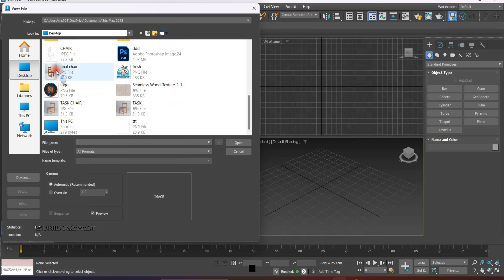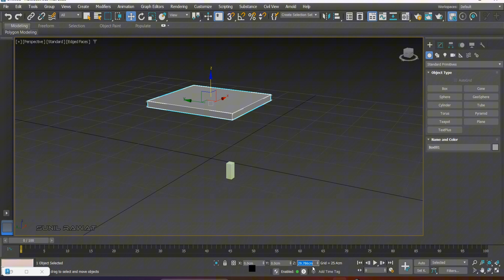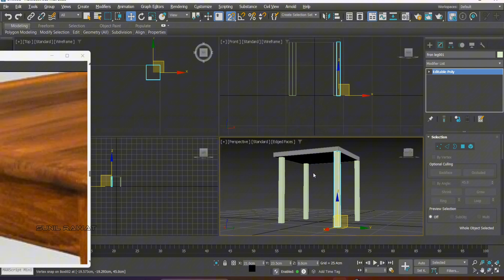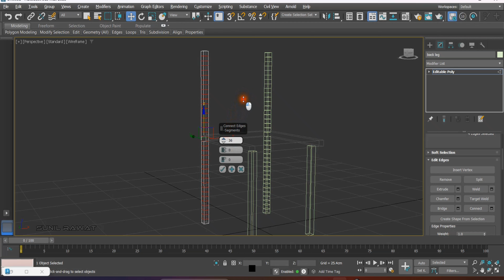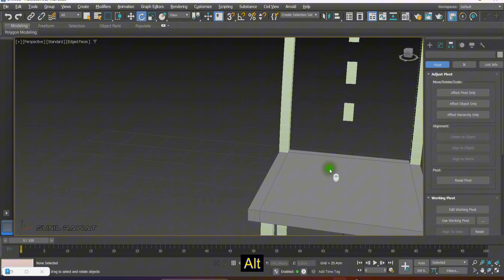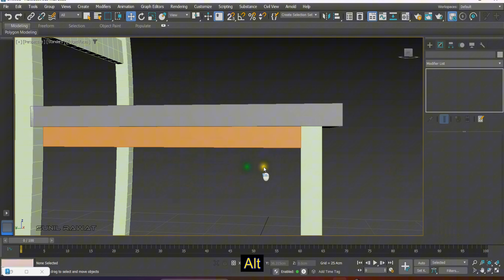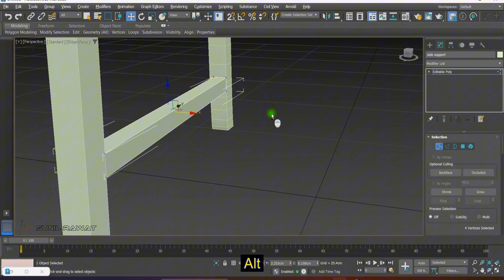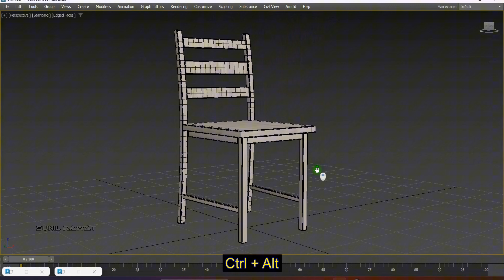3DS MAX TUTORIAL | Beginner crash course | basic modelling Guide | Chair modelling tutorial in max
beginner modelling tutorial of 3ds max
basic chair modelling
box modelling poly modelling